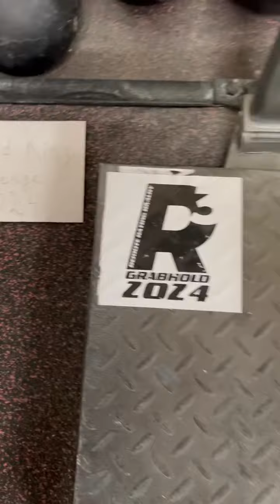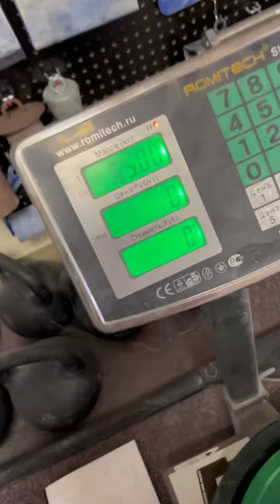Dmitry Lappalainen (RUS) "SWORD HOLD" 85 KG 31.5 sec(RH) BW114